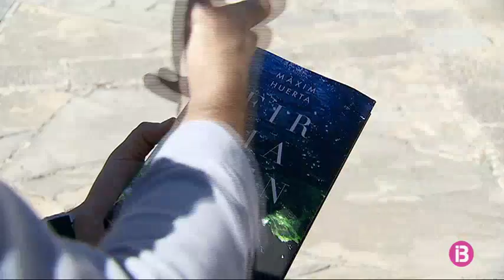Màxim Huerta presenta a Formentor la seva novel·la més mallorquina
Recorrem l’Hotel Formentor amb l’escriptor i periodista valencià Màxim Huerta. És l’escenari del seu nou llibre, i en especial aquesta habitació, on es va allotjar Winston Churchill. Huerta es troba com a casa en aquest històric hotel i dedica les seves 256 pàgines a aquesta zona de Mallorca.

“Firmamento” explica la història de Mario Bellver un escriptor que fa llibres per a altres. També la seva relació d’amor i desamor amb Ana, la seva amant. Ja prepara propers projectes, potser també relacionats amb Formentor.

Aquest és el cinquè llibre de l’escriptor que va guanyar al 2014 el premi Primavera de Novel·la.